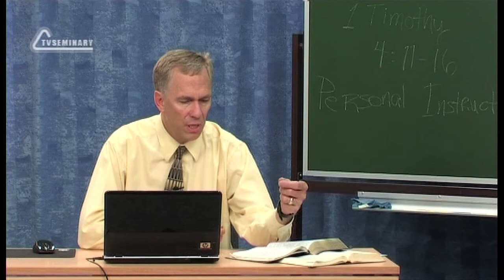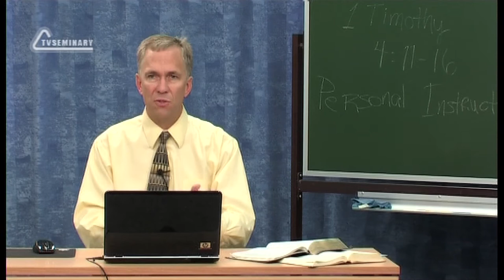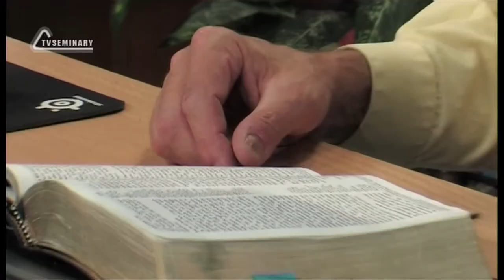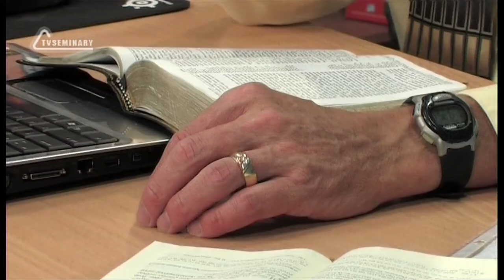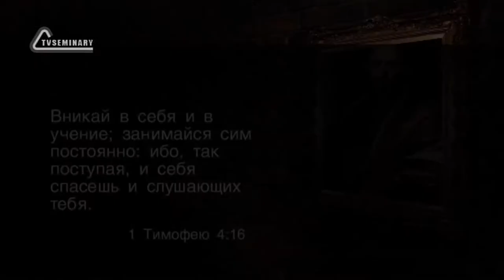TVS BS239 RUS 12